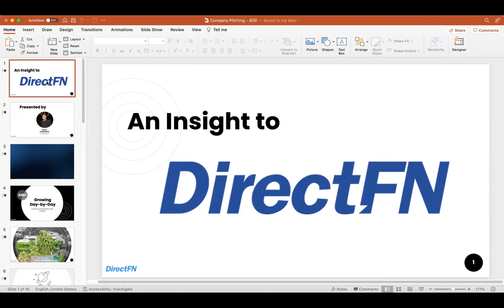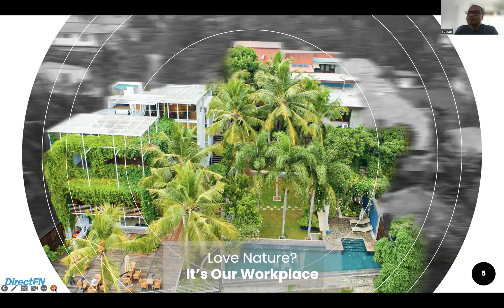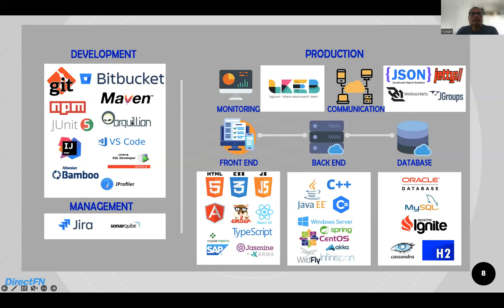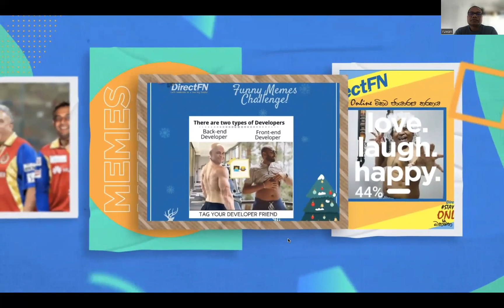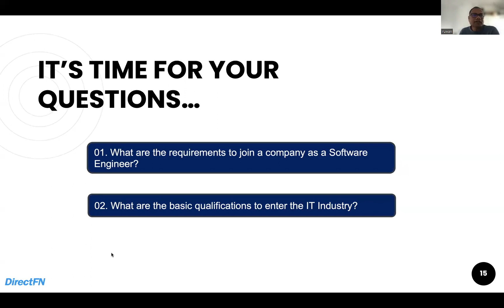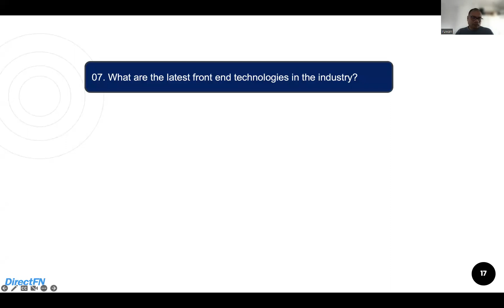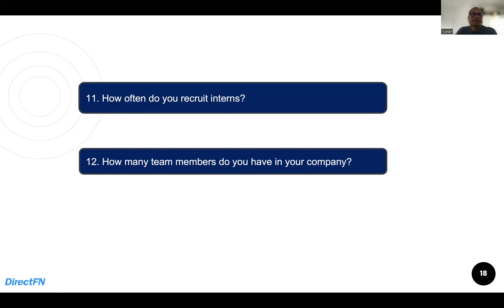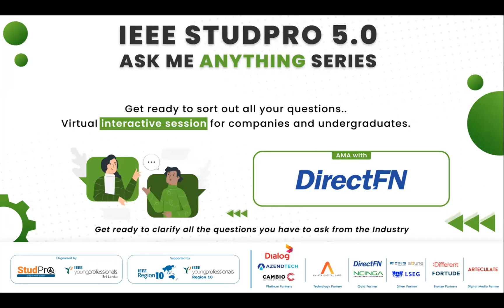Ask Me Anything DirectFN